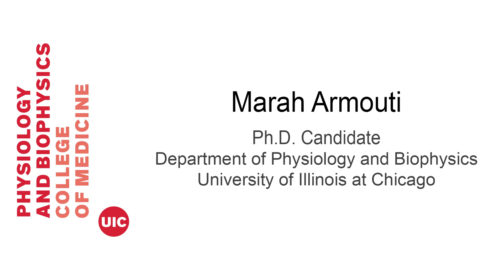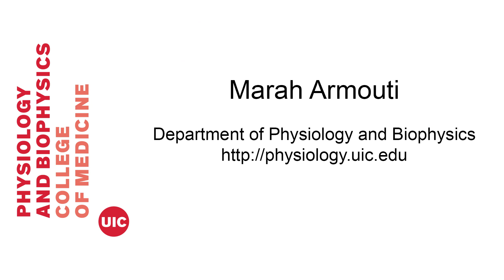Marah Armouti, PhD student (Stocco lab)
Students pursuing their PhD in the Department of Physiology and Biophysics at the UIC share with us their experience.